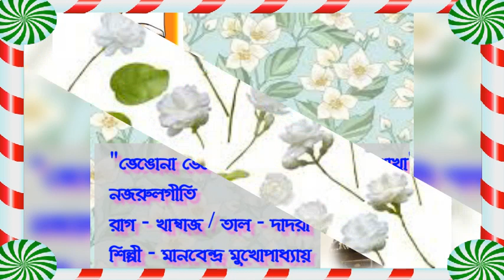BHENGONA BHENGONA BADHU TARUN CHAMELI SHAKHA. NAJRULGEETI. ARTIST : MANABENDRA MUKHOPADHYAY.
ভেঙনা ভেঙনা বধূ তরুন চামেলী শাখা। নজরুলগীতি । রাগ : খাম্বাজ । তাল : দাদরা। শিল্পী : মানবেন্দ্র মুখোপাধ্যায় ।